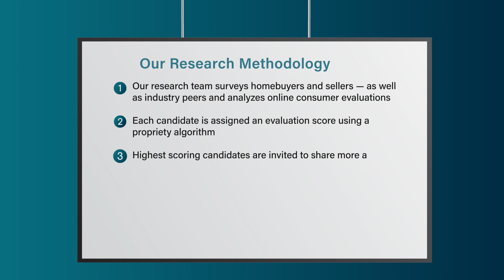2022 Seattle Five Star Real Estate Agent Ian Parsons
Ian Parsons wins the 2022 Five Star Real Estate Agent Award! Five Star Real Estate Agents represent those who are outstanding in their field. Winning agents are selected as a result of a rigorous and objective research process. For any market, each year's field of winners represents no more than 7% of agents within the market.